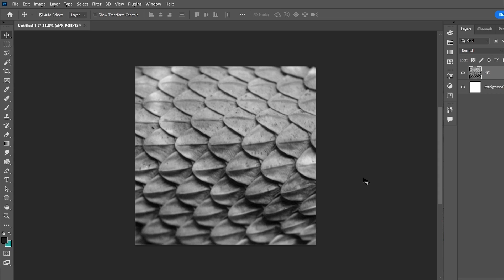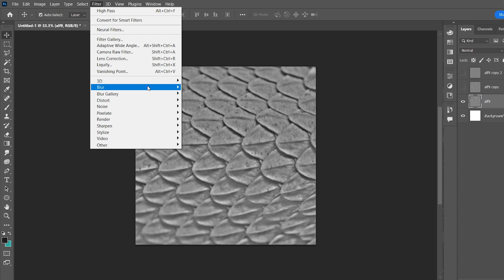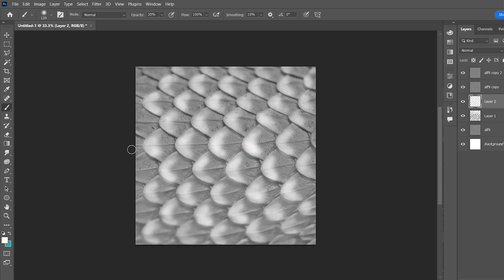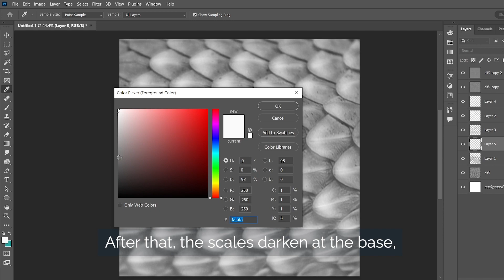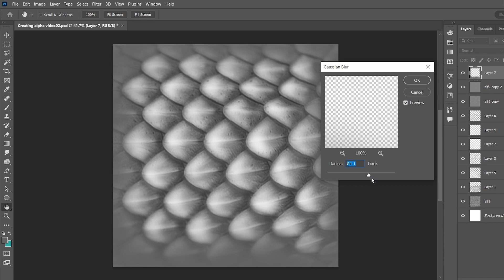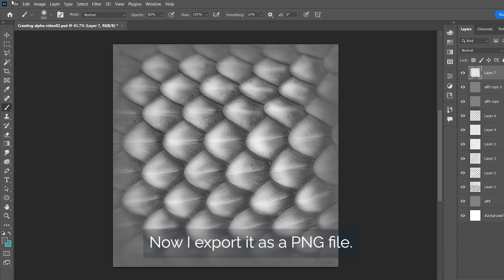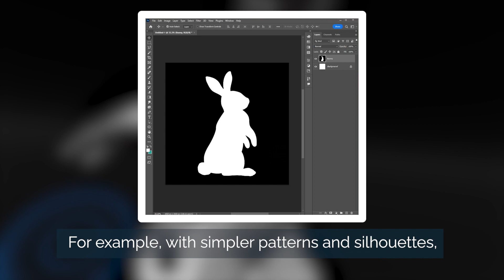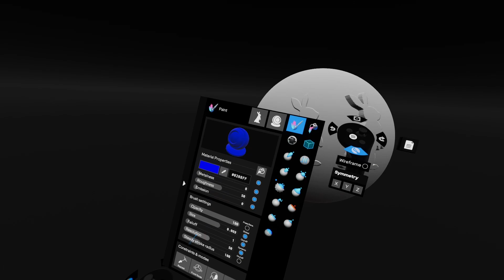Shapelab VR sculpting tips | creating and using alphas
In this VR sculpting tips video, Shapelab expert Peter Gregor will demonstrate a way to create alphas in Photoshop, which he then uses in Shapelab. Have a question or another sculpting tip?